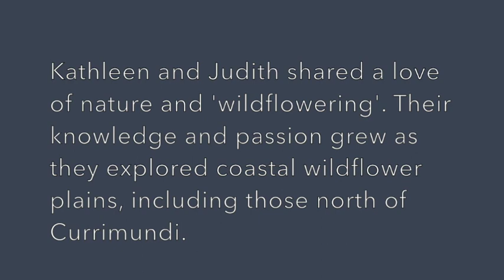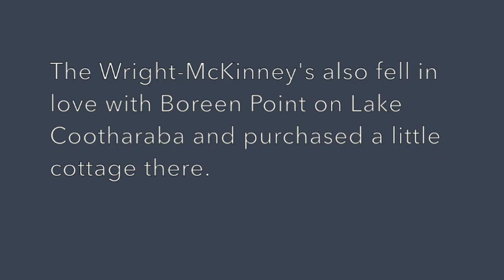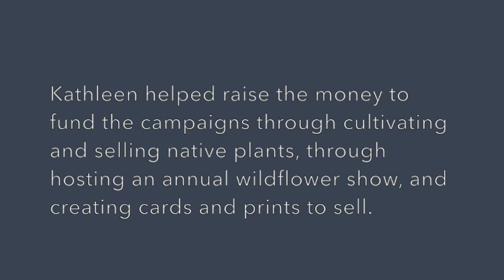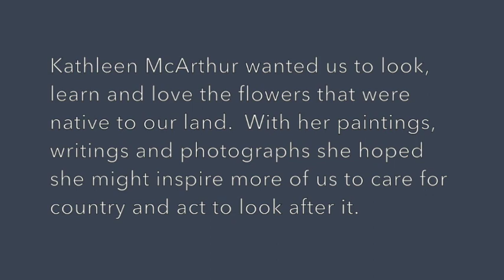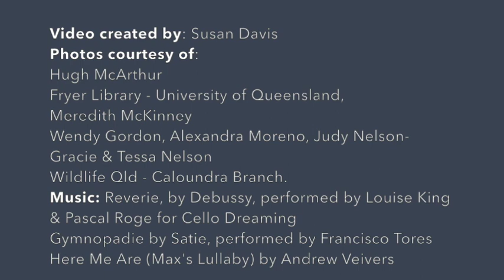Kathleen McArthur - Wild/flower Woman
Kathleen McArthur was a pioneering and passionate wildflower artist and activist. This video shares some details of her story and the second half features a selection of wildflower photos by or collected by Kathleen.
Video created by Susan Davis for the 'Wild/flower Women II' art exhibition at Caloundra Regional Gallery 2018.
Photos courtesy of:
Hugh McArthur, Fryer Library - University of Queensland, Meredith McKinney, Wendy Gordon, Alexandra Moreno, Judy Nelson-Gracie & Tessa Nelson, Wildlife Qld - Caloundra Branch.
Music: Reverie, by Debussy, performed by Louise King & Pascal Roge for Cello Dreaming
Gymnopadie by Satie, performed by Francisco Tores
Here Me Are (Max's Lullaby) by Andrew Veivers